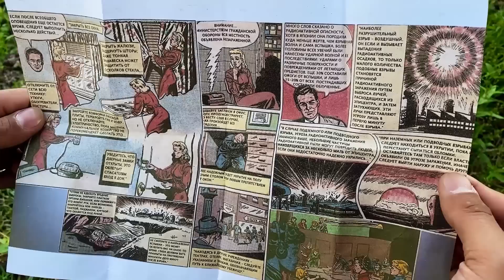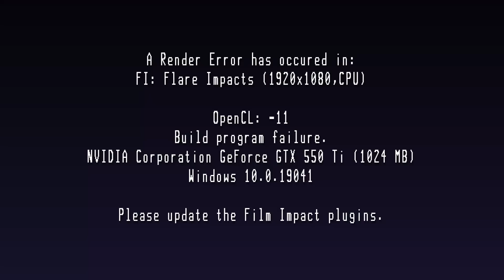Qalampir - Atom bombasi (hajviy ko'rsatuv)